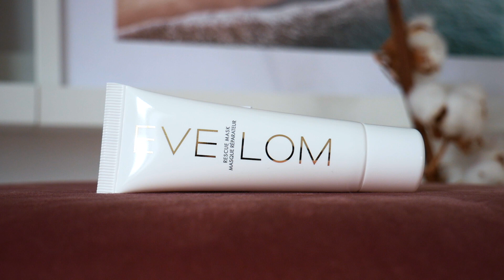Haul TkMaxx - wygrzebane perełki